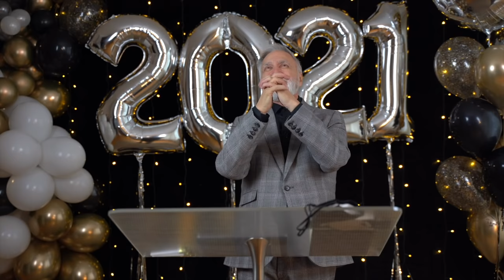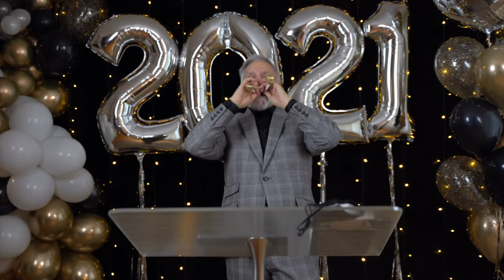Message de la Traversée 2020-2021 - Pasteur Alberto Carbone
Likez 👍
Partagez📣
Commentez ✏